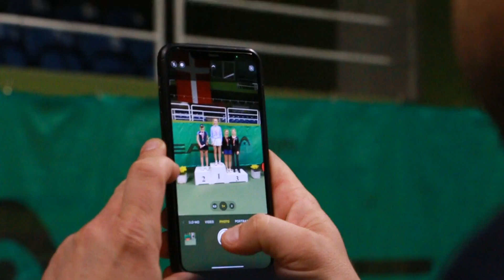UM inde 2022: Stemningsvideo fra en fantastisk uge med tennis i HRT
Påsken dannede som sædvanligt ramme om de indendørs ungdomsmesterskaber. Mærk stemningen, når over 400 tennisspillere var samlet for at konkurrere og have det sjovt.

Lydklip i starten er fra DR P4 København den 14. april kl. 7:25.